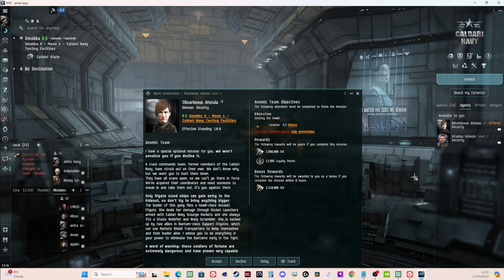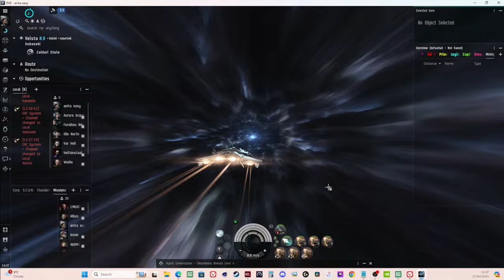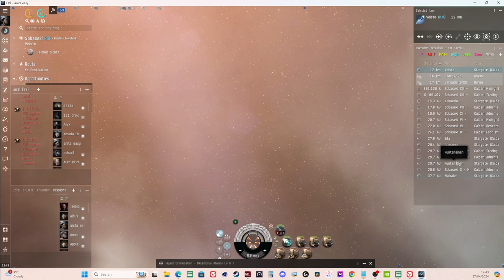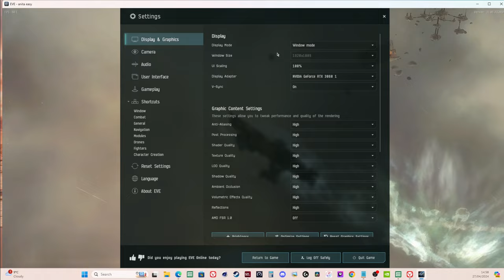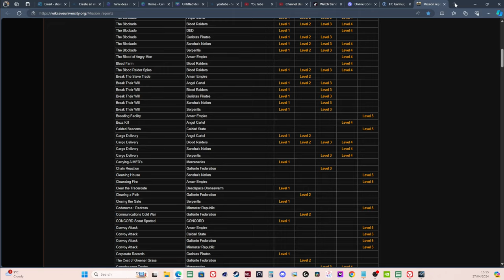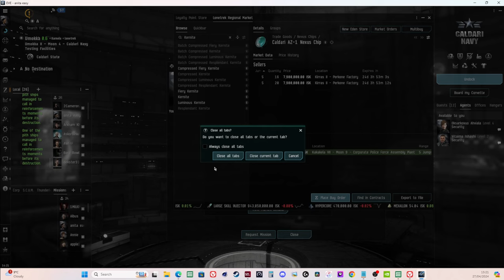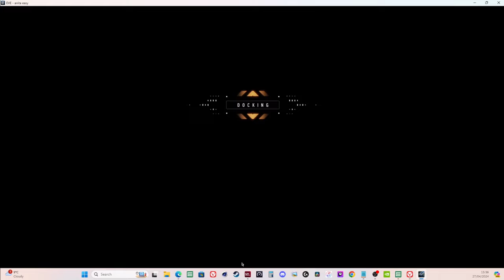Maximizing Rewards: Efficiently Completing Level 4 Missions in EVE Online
Welcome to Fozzy Media, your ultimate gateway to an electrifying universe of gaming marvels! Dive into the heart-pounding action with us as we traverse through captivating realms, from the post-apocalyptic landscapes of DayZ to the vast galaxies of Eve Online, and beyond. Our channel is your passport to thrilling adventures across diverse genres, where every video promises an exhilarating escapade.
Whether you're a seasoned veteran or a newcomer to the gaming scene, there's something for everyone at Fozzy Media.

With our latest videos, you'll be transported to the forefront of gaming excellence, where every moment is infused with unparalleled thrills and unforgettable experiences. Come, be a part of our journey, and let's make every gaming adventure an epic one together!

Please visit my Facebook page for further info -  / fozzymedia